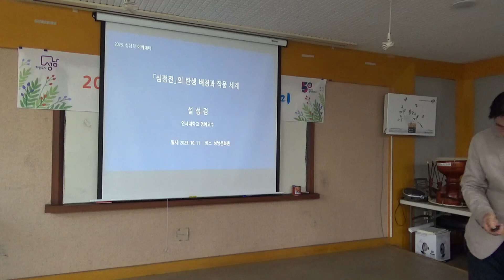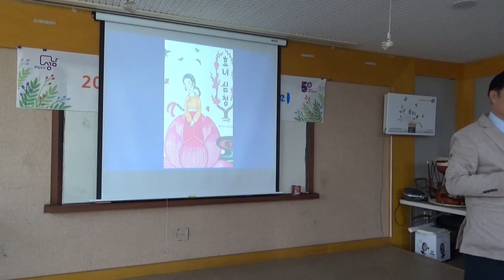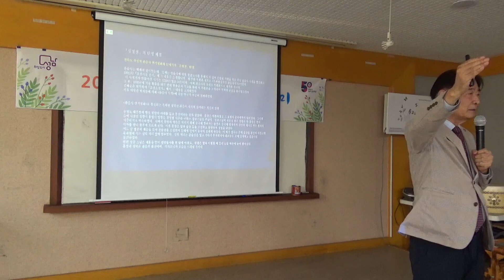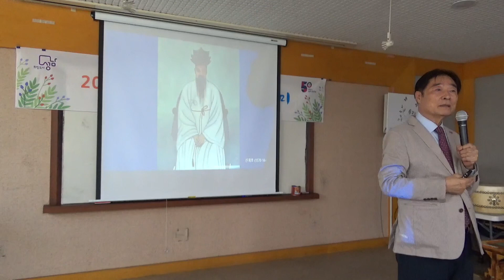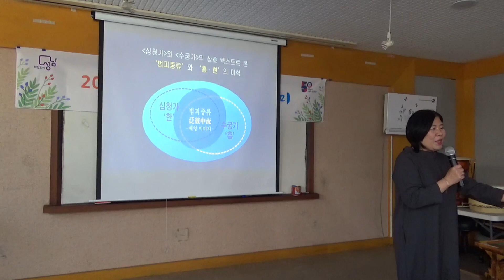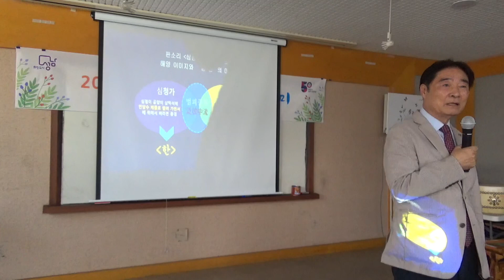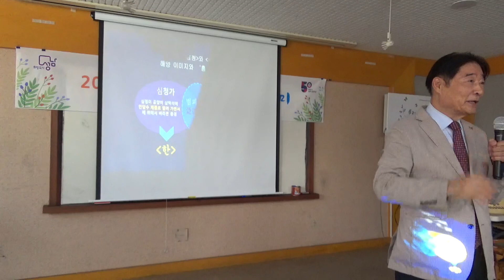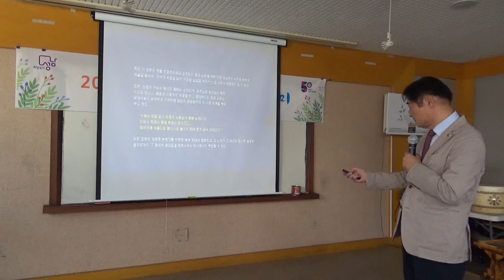2023 2학기 성남학아카데미 6강 - 심청전의 소재와 작품세계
강사 : 설 성 경
제목 : 심청전의 소재와 작품세계
일시 : 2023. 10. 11. (수) 오전 10시~
장소 : 성남문화원